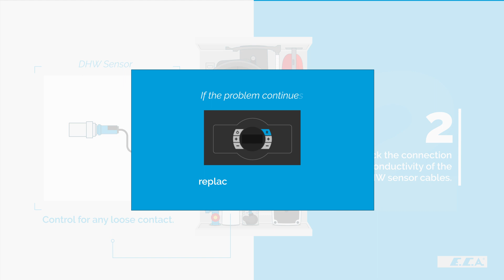ECA BOILER VIDEO F52 v2